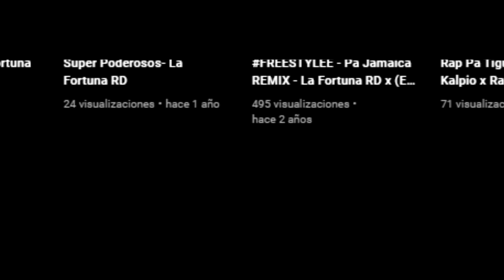PUSE A OLNIS A VOLAR CHICHIGUAS -Moises Ledeus-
Hola gente hermosa, hoy e puesto a Olnis a volar la corona virus jajaja en pleno sol, espero les guste este este video...